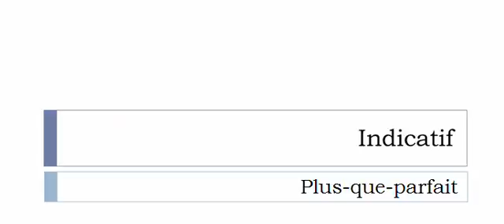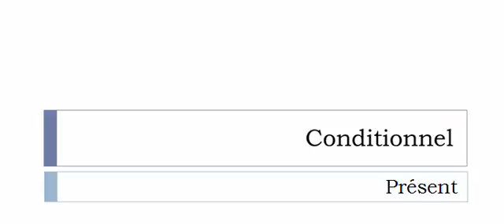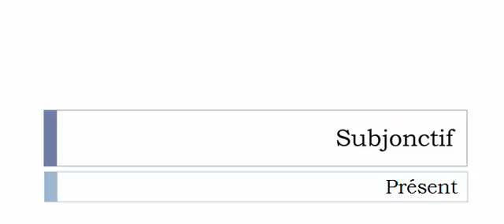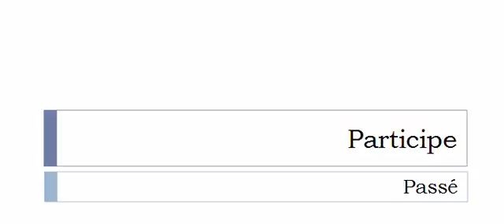Learn French conjugation with me # Verb = Suifer